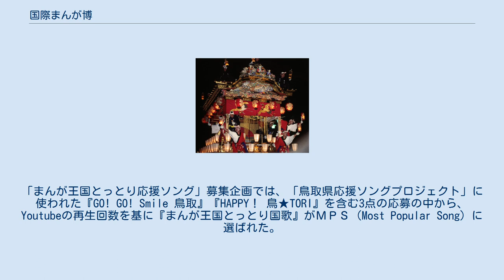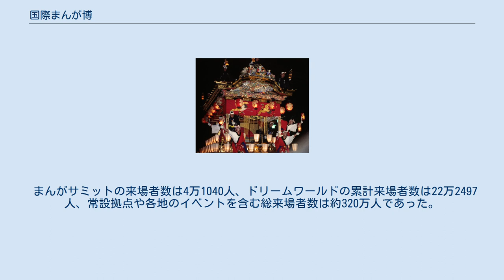国際まんが博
国際まんが博（こくさいまんがはく）は、2012年8月4日から11月25日にかけて鳥取県で開催された、漫画をテーマとするイベントである。
 水木しげる、谷口ジロー、青山剛昌ら著名漫画家を輩出する鳥取県は、2007年より地域おこしの一環として観光パンフレットに「まんが王国」の文言の使用を始め、2009年からはマンガサミットの誘致活動を進めた。
第13回国際まんがサミットが開催される2012年を「まんが王国とっとり」の建国元年と位置付け、県文化観光局に「まんが王国官房」を設置。
国際まんが博の開催や大規模なPR展開などを行った。
事業予算は10億4800万円で、これは県の年間の観光予算の約三分の一に相当する。
まんが博の企画内容は、株式会社トレードマーク鳥取を幹事とし、電通や新日本海新聞社、山陰放送、ジェイアール西日本コミュニケーションズなど7社からなる共同企業体による提案が採用された。
PRキャラバン隊として、女性5人・男性2人で構成された「バードプリンセス」が結成され、DARAZ FMのPR番組に出演するなどの活動を行っている。
同隊の雇用費には、東日本大震災の震災等緊急雇用対応事業予算が活用された。
「まんが王国とっとり応援ソング」募集企画では、「鳥取県応援ソングプロジェクト」に使われた『GO! GO! Smile 鳥取』『HAPPY！ 鳥★TORI』を含む3点の応募の中から、Youtubeの再生回数を基に『まんが王国とっとり国歌』がＭＰＳ（Most Popular Song）に選ばれた。
鳥取ふるさと大使を務めるトリンドル玲奈はまんが王国の「トットリンドル王女」に就任。
8月4日の開会式で初めて鳥取県を訪れた。
 開催期間中は、鳥取県内の下記3か所を常設拠点として各種イベントが催された。
 また、巡回展として下記の日程で「とっとりまんがドリームワールド」が開催された。
 鳥取会場 - 8月4日~8月14日 コカ・コーラウエストスポーツパーク県民体育館 倉吉会場 - 9月7日~9月23日 倉吉体育文化会館 米子会場 - 10月20日~11月11日 どらドラパーク米子市民体育館、米子市東山体育館 ドリームワールドでは、5,000冊の漫画の展示・販売を行う「まんが空間」、ワークショップ、複製原画や日本国外の漫画に関する展示、「リロ・アンド・スティッチ」10周年記念展などが開催された。
米子会場では期間中の週末を中心に、川田まみ・中島愛らによるアニソンライブや野沢雅子・三石琴乃ら声優のトークショー、K-POPアーティスト「S the One」のライブなどが実施された。
 「食と海」をメインテーマ、「マンガと地域経済効果」をサブテーマに、2012年11月7日から11月11日にかけて米子コンベンションセンターで第13回国際まんがサミットが開催された。
11月8日の「マンガと地域経済効果」に関するシンポジウムおよび「マンガに描かれた食文化」に関するフォーラムを始め、文化庁メディア芸術祭の巡回展示、ちばてつや・里中満智子ら漫画家のサイン会・トークショーや公開アトリエ、キャラクターショーなどが催された。
まんがサミットに関連し、下記をはじめとするイベントが実施された。
 まんがサミットの来場者数は4万1040人、ドリームワールドの累計来場者数は22万2497人、常設拠点や各地のイベントを含む総来場者数は約320万人であった。